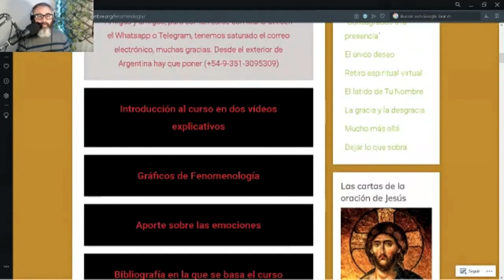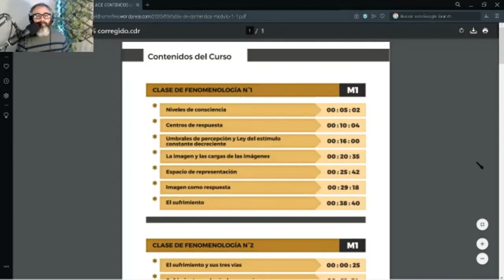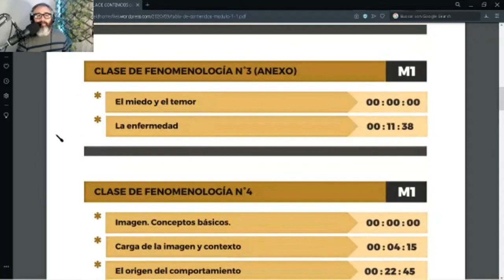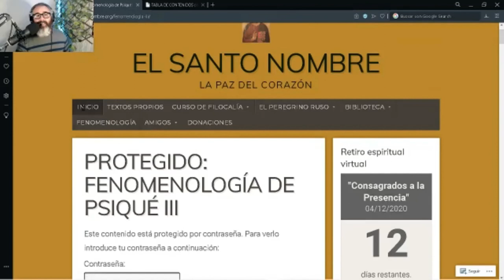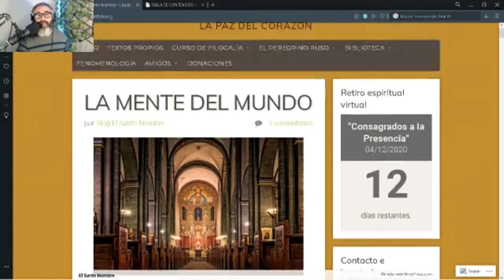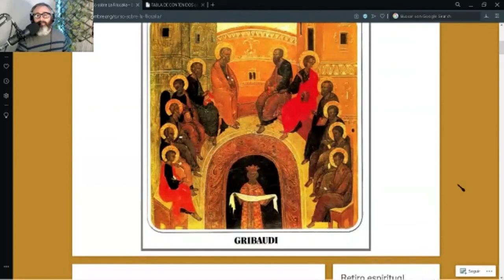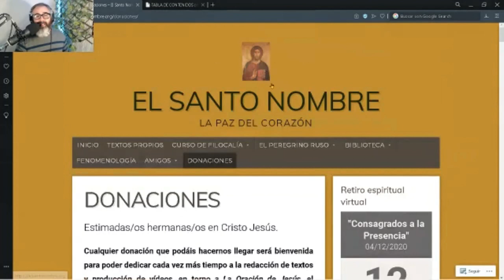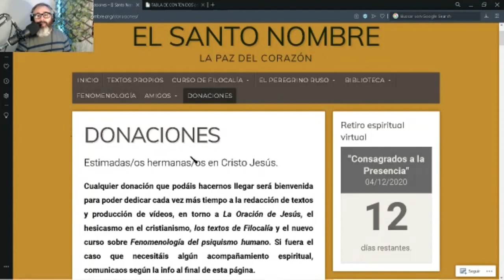Hábitos Emocionales Problemáticos - Entrevista a Mario del Blog El Santo Nombre